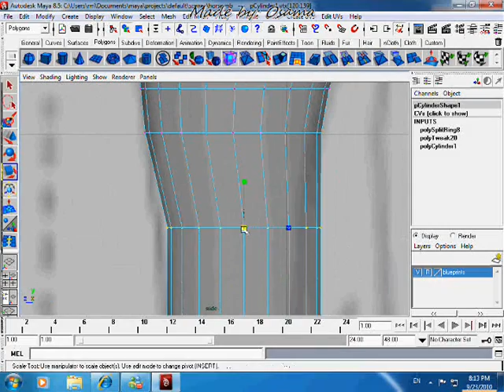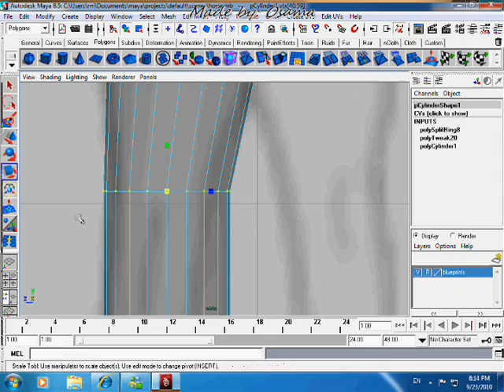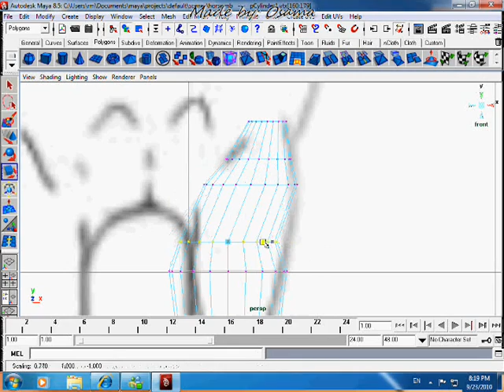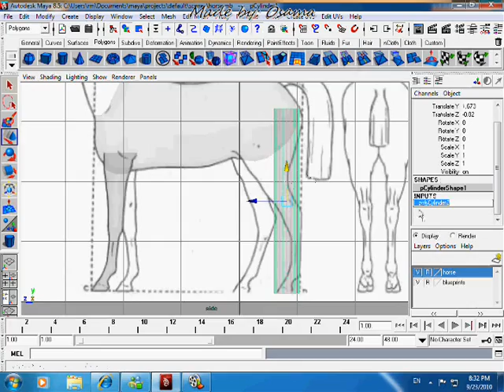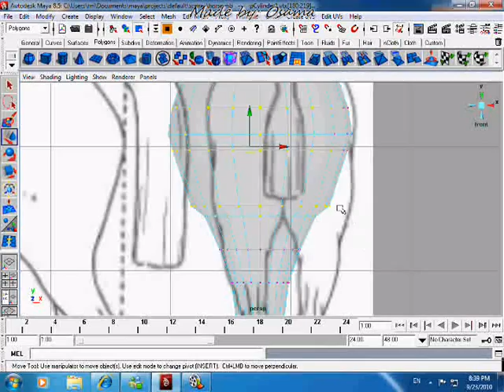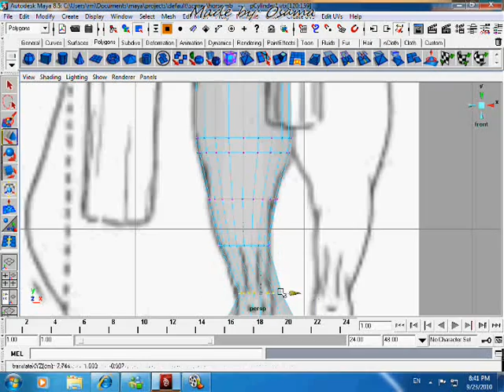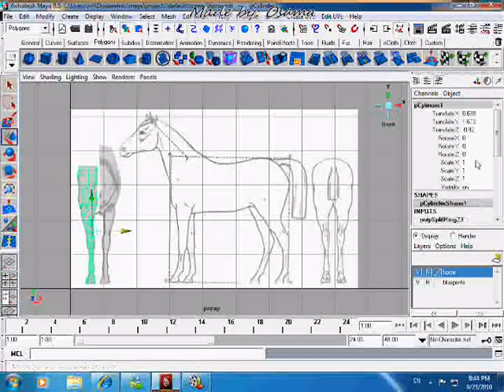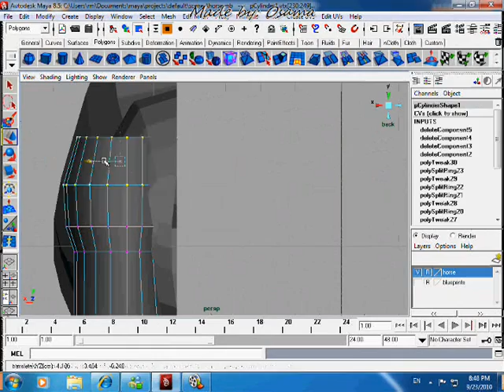maya speed modelling 3d horse pt.2:legs